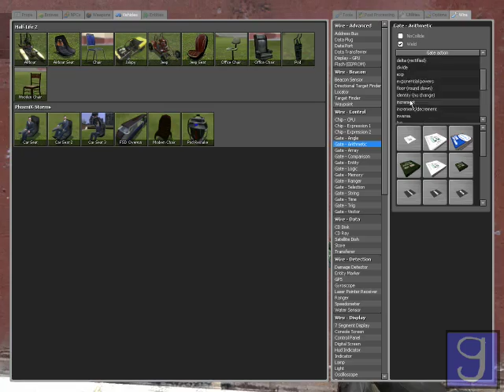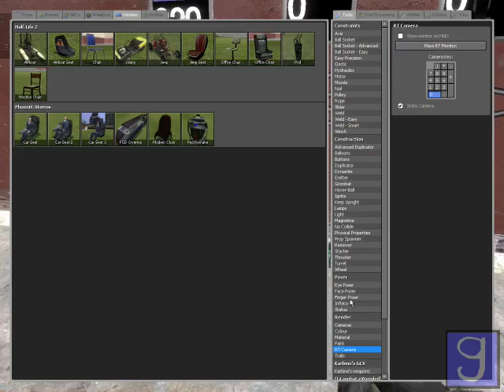Wire Colorer & Teleporter Tutorial Deutsch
Fetter Schnupfer. Heute gibts eienen colorer und teleporter und zwar nicht in dieser Reihenfolge